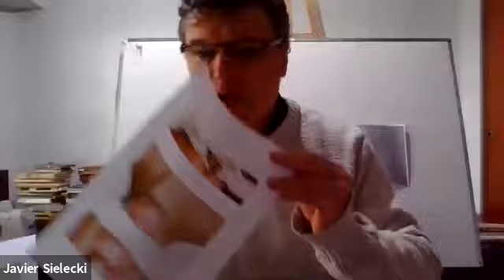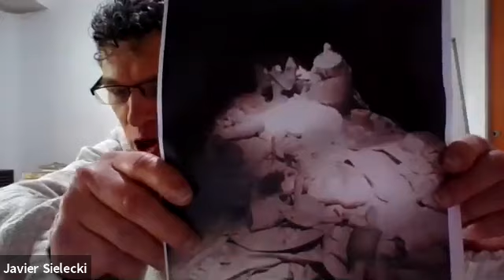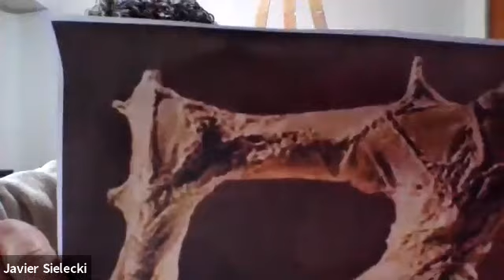EFBA - Jornadas 2020: Eros y Tánatos. Aguilar/Bensignor/M.M.Rodríguez/Sielecki/Spezzafune